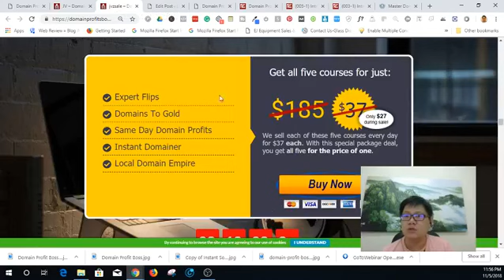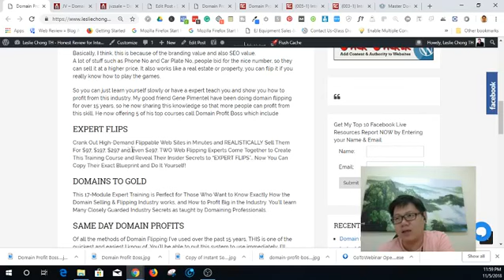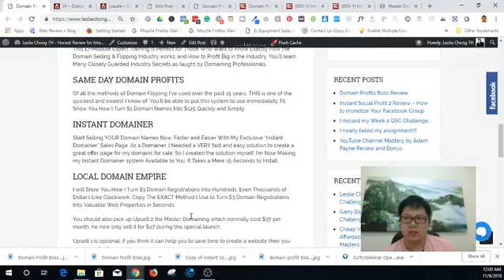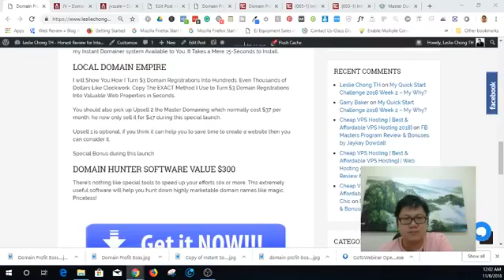Domain Profit boss review [Best Domain Flipping Courses]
Can Domain Flipping make money? I didn’t realize that actually, you can make money from selling a domain name. I know some good domain do cost a lot of money, you can check out on places like Namecheap, GoDaddy, some domain, cost a few thousand and more for a domain.

Basically, I think, this is because of the branding value and also SEO value.
A lot of stuff such as Phone No and Car Plate No, people bid for the nice number, so they can sell it at a higher price. It also works like a real estate or property, you can flip it if you really know how to play the games.

So you can just learn yourself slowly or have a expert teach you and show you how to profit from this industry. My good friend Gene Pimentel have been doing domain flipping for over 15 years, so he now sharing this knowledge so that more people can profit from this skill. He now offering 5 of his top courses call Domain Profit Boss which include

EXPERT FLIPS
Crank Out High-Demand Flippable Web Sites in Minutes and REALISTICALLY Sell Them For $97, $197, $297 and even $497. TWO Web Flipping Experts Come Together to Create This Training Course and Reveal Their Insider Secrets to “EXPERT FLIPS”… Now You Can Copy Their Exact Blueprint and Do It Yourself!

DOMAINS TO GOLD
This 17-Module Expert Training is Perfect for Those Who Want to Know Exactly How the Domain Selling & Flipping Industry works, and How to Profit Big in the Industry. You’ll learn Many Closely Guarded Industry Secrets as taught by Domaining Professionals.

SAME DAY DOMAIN PROFITS
Of all the methods of Domain Flipping I’ve used over the past 15 years, THIS is one of the quickest and easiest I know of. You’ll be able to put this system to use immediately. I’ll Show You How I Turn $1 Domain Names Into $125 Quickly and Simply.

INSTANT DOMAINER
Start Selling YOUR Domain Names Now, Faster and Easier With My Exclusive “Instant Domainer” Sales Page. As a Domainer, I Needed a VERY fast and easy solution to create a great offer page for my domains for sale, So I created the solution myself. I’m Now Making my Instant Domainer system Available to You. It Takes a Mere 15-Seconds to Install.

LOCAL DOMAIN EMPIRE
I will Show You How I Turn $3 Domain Registrations Into Hundreds, Even Thousands of Dollars Like Clockwork. Copy The EXACT Method I Use to Turn $3 Domain Registrations Into Valuable Web Properties in Seconds.

You should also pick up Upsell 2 the Master Domaining which normally cost $37 per month, he now only sell it for $47 during this special launch.